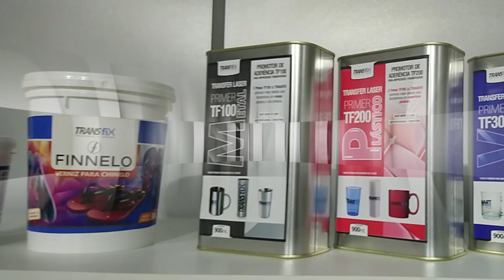Chinelo no Transfer? Conheça os produtos que estão revolucionando o mercado!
Papel Chinelo fundo rosa da Transfix, o Primer TF400 para chinelo e o limpador de superfície TFClean é o trio perfeito para quem quer ter resultados brilhantes na hora de fazer a transferência de impressão em seus chinelos personalizados!

Assiste o vídeo até o final e confira toda a tecnologia, praticidade e qualidade que a Transfix traz até você!